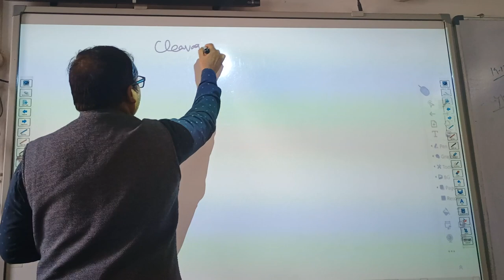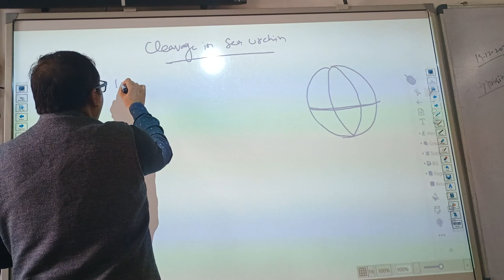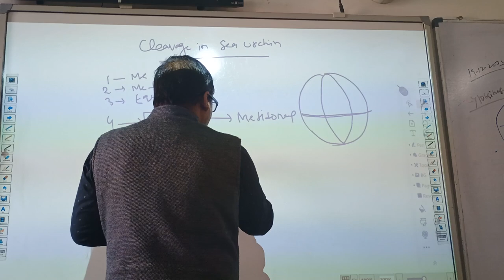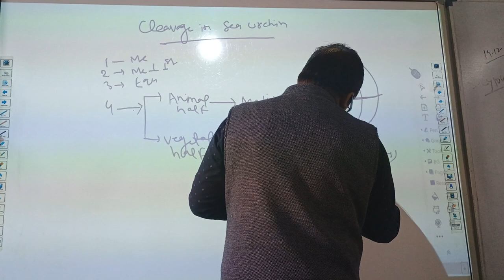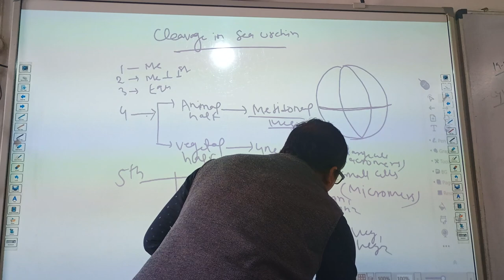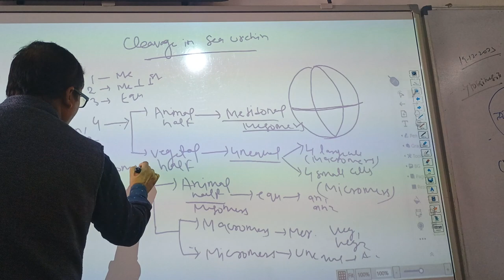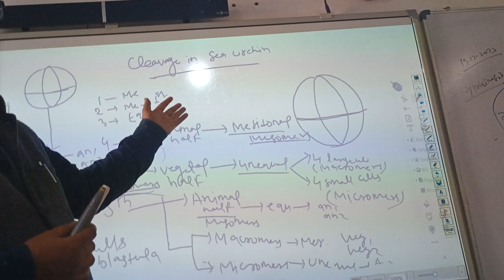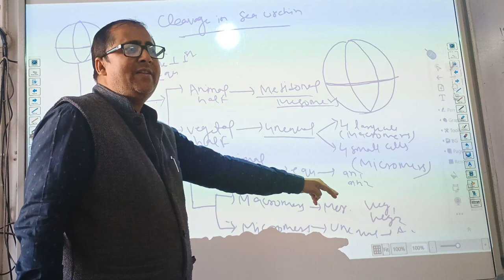Cleavage in sea urchin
Students preparing for the CSIR/UGC-NET and other competitive exams must enjoy this lecture.